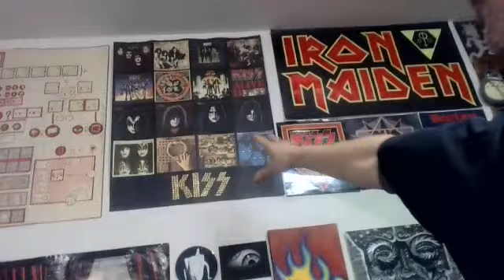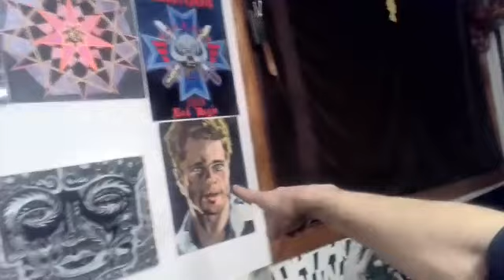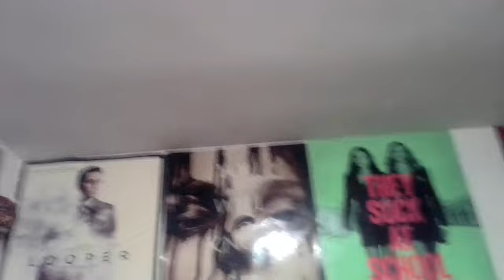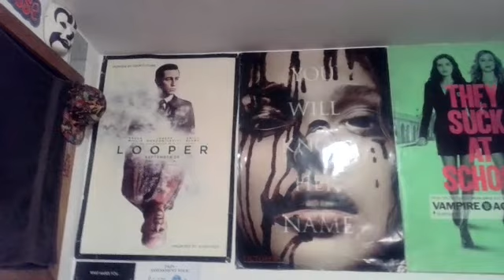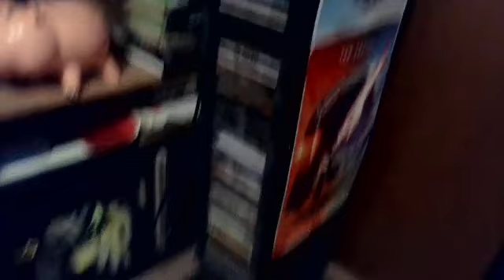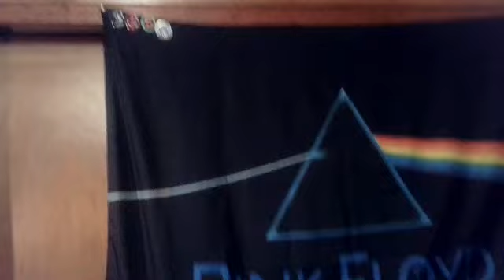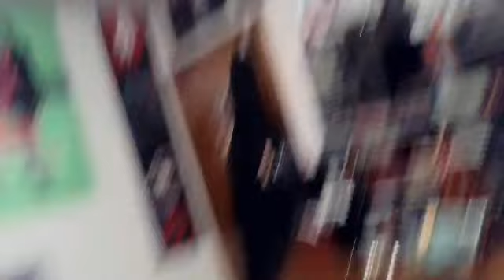*A NEW MISSION STATEMENT* AND MORE!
A new mission statement, shout outs, I get personal again and I give a small tour of my "STUDIO"!